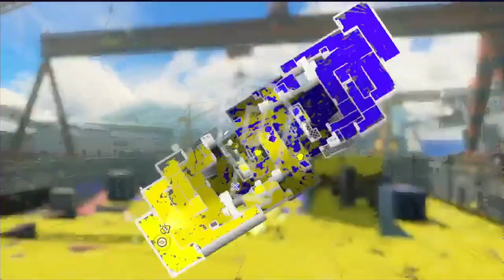I Play Splatoon 3 To Have Fun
Please see attached the beginning of my efforts to "improve" at this "video games."

Results were mixed.

Adding hashtags to the description for Andrew